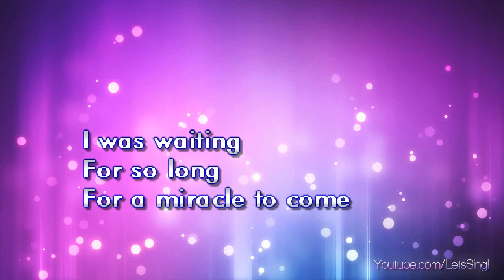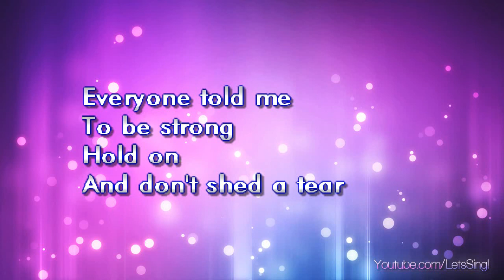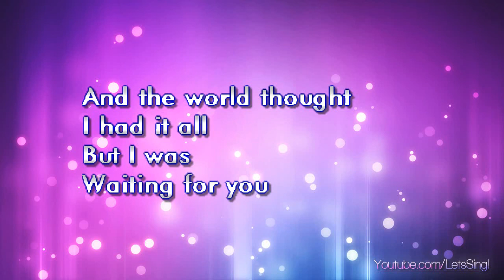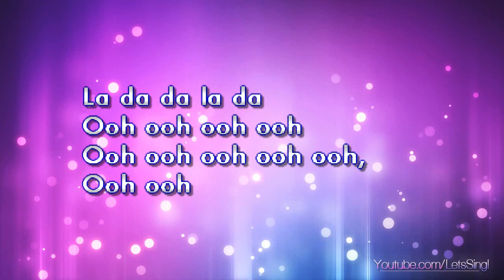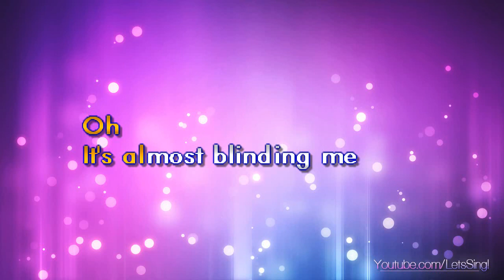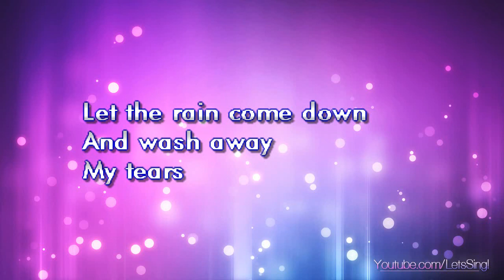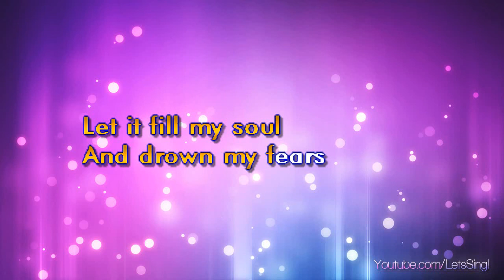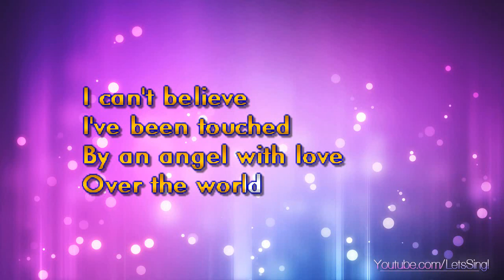Dion, Celine - New Day Has Come (Karaoke & Lyrics)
Dion, Celine - New Day Has Come (Karaoke, Lyrics, Instrumental)